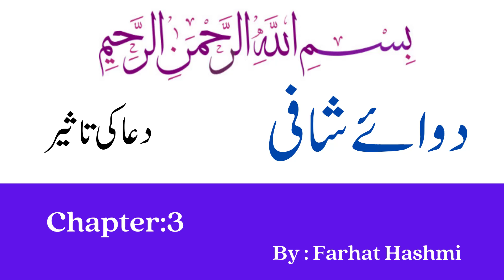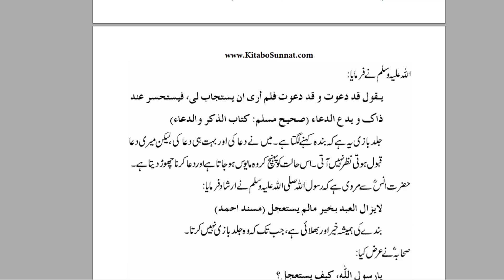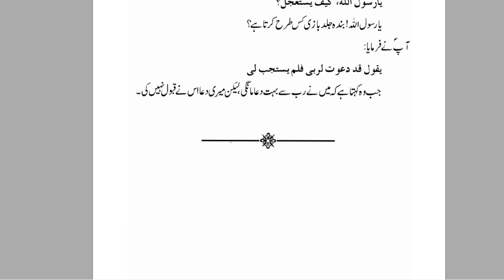Dua Ki Tasir- Chapter: 3 دعا کی تاثیر - Dawa e Shaafi- By Dr. Farhat Hashmi